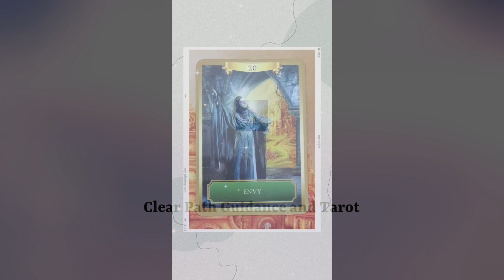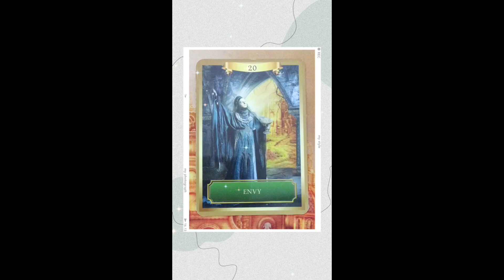Daily Oracle Message ~ Sunday 2 July, 2023